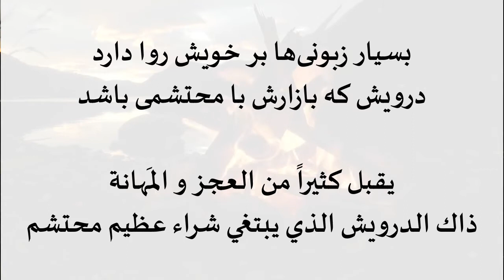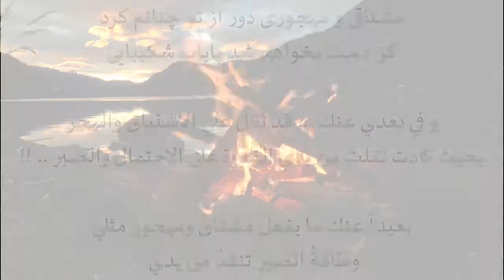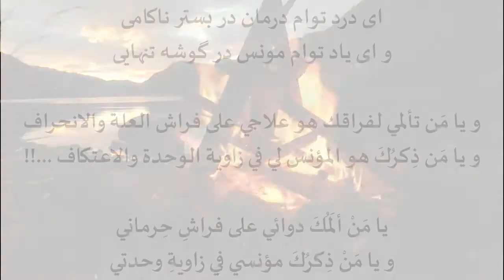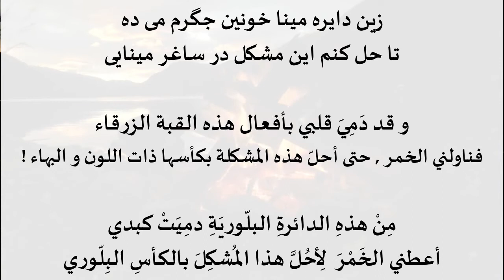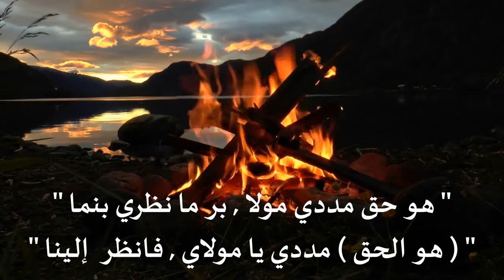پادشه خوبان . مليك الحسان . حافظ الشيرازي . سيد خليل عالي نجاد . مترجمة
" پادشه خوبان "

" مليك الحسان "   او   " شاه الحسان "

اداء
الفنان المرحوم سيد خليل عالي نجاد
و
فرقة بابا طاهر

شعر
حافظ الشيرازي  و  سعدي الشيرازي

الترجمة منقولة عن :
محمد علاء الدين منصور :
( غزليات سعدي الشيرازي . الغزل 206 الصفحة 129 )
الدكتور إبراهيم أمين الشواربي :
( أغاني شيراز , ديوان حافظ الشيرازي . الغزل 487 )
ترجمة الدكتور علي عباس زليخة :
( مجموع ديوان حافظ الشيرازي . الغزل 493 )

وهذه ترجمة الابيات التي وردت في الاغنية فقط :

"در پای تو افتادن شایسته دمی باشد"
"ترک سر خود گفتن زیبا قدمی باشد"

لحظة السقوط تحت قدمك هي اللحظة الجديرة
و ترك الحياة من أجلك هو الإنجاز الحقيقي

"بسیار زبونی‌ها بر خویش روا دارد"
"درویش که بازارش با محتشمی باشد"

يقبل كثيراً من العجز و المَهانة
ذاك الدرويش الذي يبتغي شراء عظيم محتشم

"ای پادشه خوبان داد از غم تنهایی"
"دل بی تو به جان آمد وقت است که بازآیی"

يا مليك الحسان ... أدركني بعدلك وأنصفني من غموم الوحدة والأشجان
فقد كدتُ أسلم روحي في غيبتك ... وقد آن الأوان لرجعتك إلينا في أمان ...!!

يا شاهَ الحسانِ , آهِ من غمَّ الفراق
قلبي في غيابكَ التحقَ بروحي , آنَ الأوانُ لِتعودَ

"مشتاقی و مهجوری دور از تو چنانم کرد"
"کز دست بخواهد شد پایاب شکیبایی"

و في بعدي عنك ... قد ثقل عليَّ الاشتياق والهجر
بحيث كادت تفلت من يدي القدرة على الاحتمال والصبر ...!!

بعيداً عنك ما يفعل مشتاقٌ ومهجورٌ مثلي
وطاقةُ الصبرِ تنفدُ من يدي

"ساقی چمن و گل را بی روی تو رنگی نیست"
"شمشاد خرامان کن تا باغ بیارایی"

و يا أيها الساقي ..! إن خميلة الورد لا بهجة لها بغير طلعتك
فبربك .. جُسْ فيها باختيال قامتك المديدة .. حتى تزدان الحديقة بمشيتك ...!!

ساقي , روضةُ الوردِ من دونِ وجهكَ بلا رونقٍ
كنِ ( الشمشادَ ) المُختالَ وزيّنِ البُستان

"ای درد توام درمان در بستر ناکامی"
"و ای یاد توام مونس در گوشه تنهایی"

و يا مَن تألمي لفراقك هو علاجي على فراش العلة والانحراف
و يا مَن ذِكرُكَ هو المؤنس لي في زاوية الوحدة والاعتكاف ...!!

يا مَنْ ألَمُكَ دوائي على فراشِ حِرماني
و يا مَنْ ذِكرُكَ مؤنسي في زاويةِ وحدتي

"در دایره قسمت ما نقطه تسلیمیم"
"لطف آن چه تو اندیشی حکم آن چه تو فرمایی"

إننا في دائرة ( القسمة ) نقطةٌ للتسليم
فاللطف هو ما تفكر فيه , والحكم هو ما تحكم به ... أيها الحكيم ...!!

في دائرَةِ القِسْمَةِ نحنُ نُقطَةُ التَسليمِ
اللُّطْفُ ما تُفكِّرُ  به , و الحُكْمُ ما تأمُرُ بِه .

"زین دایره مینا خونین جگرم می ده"
"تا حل کنم این مشکل در ساغر مینایی"

و قد دَمِيَ قلبي بأفعال هذه القبة الزرقاء
فناولني الخمر ... حتى أحلّ هذه المشكلة بكأسها ذات اللون و البهاء ...!!

مِنْ هذهِ الدائرةِ البلّوريَةِ دمِيَتْ كبدي
أعطني الخَمْرَ  لِأحُلَّ هذا المُشكِلَ بالكأسِ البِلّوري

"حافظ شب هجران شد بوی خوش وصل آمد"
"شادیت مبارک باد ای عاشق شیدایی"

و يا حافظ ... لقد مضت ليلة الهجر ... وفاحت رائحة اللقاء و الوصال
فبارك الله في بهجتك ... أيها العاشق الذي أصابه الجنون والخبال ...!!

حافظُ , ليلَةُ الهِجرانِ مرَّت , وريحُ الوَصْلِ الجميلَةُ هبَّتْ
مُبارَكٌ عليكَ السُّرورُ  أيُّها العاشِقُ الوالِه .